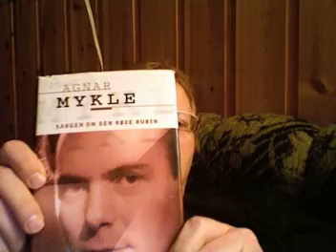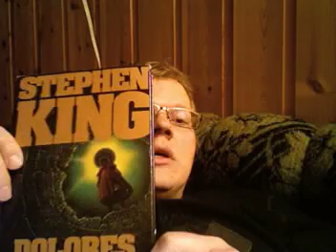Re: eleven things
Enjoyed Callie´s vlog alot, so here is my respons. Some more points on dreams

Your presence, are you at all present or is it like a movie you are watching
Your activity level
Your reactions/feeling, inside and outside
Your interactions with other people